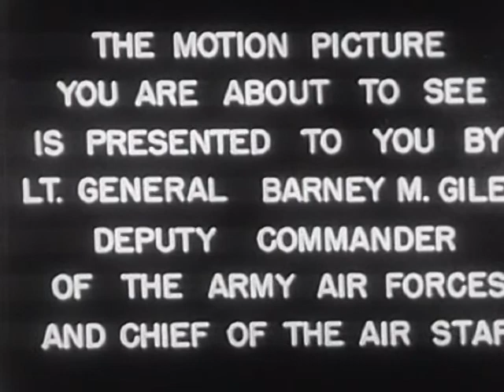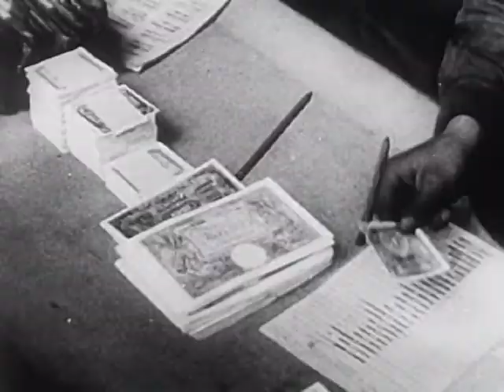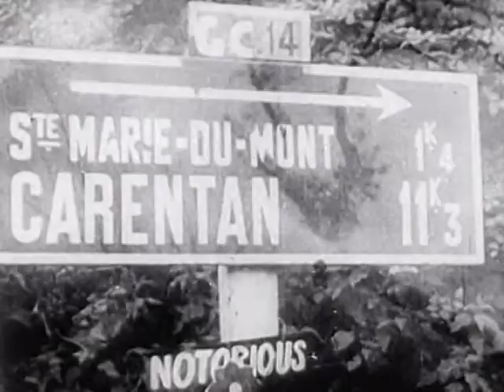D-Day Minus One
D-Day Minus One - FDR Presidential Library 1945 - Video 24 - U.S. Air Force. Public Domain Footage Film by the Air Force to encourage the sale of war bonds. Paratroopers and men and equipment brought in by gliders go behind the German Iron Line and drop into France the night before the invasion on June 6th. The men of the 82nd and 101 Airborne train in England and prepare for invasion.